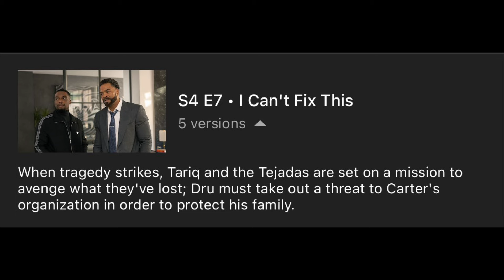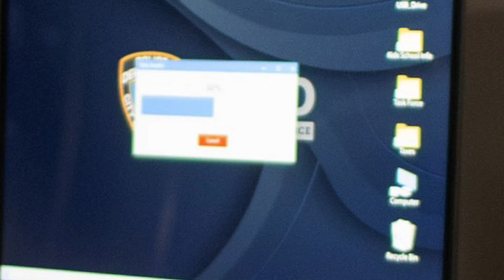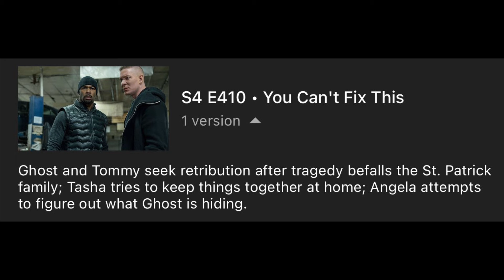POWER BOOK II: GHOST SEASON 4 EPISODE 7 FINAL PREDICTIONS!!!